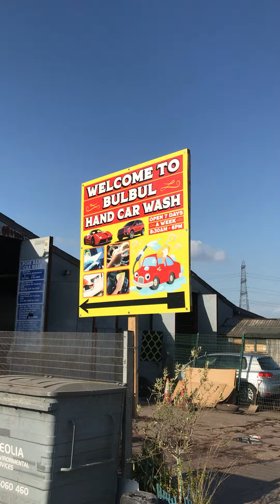9 August 2022